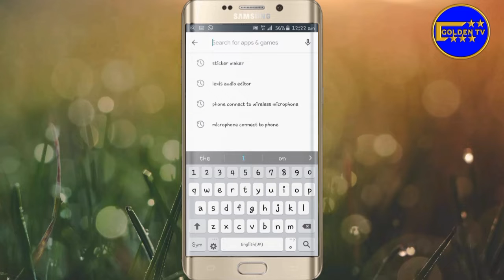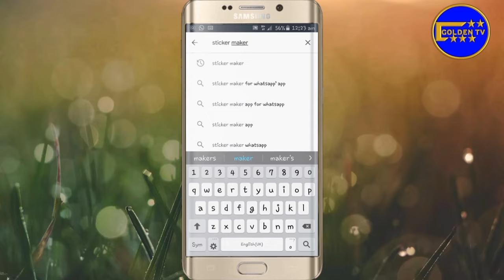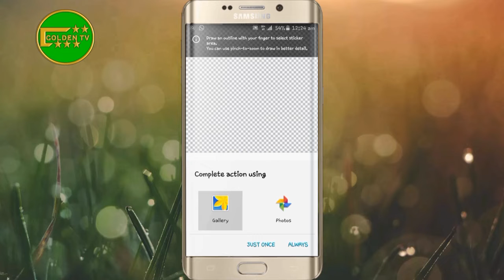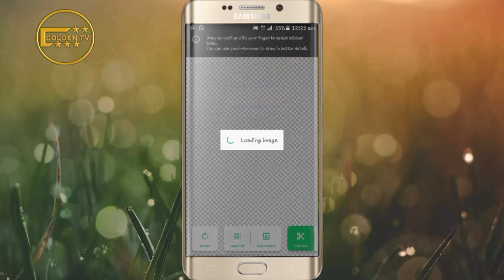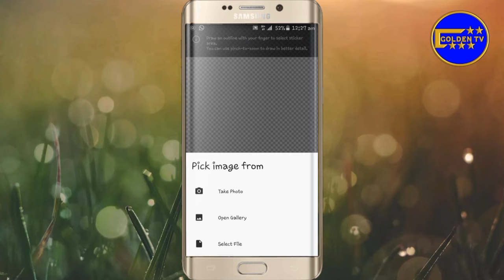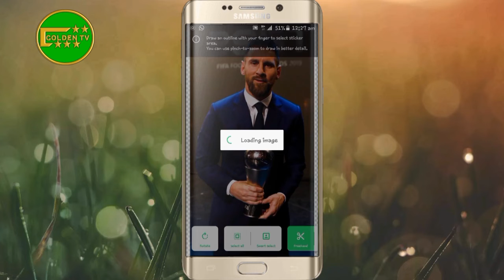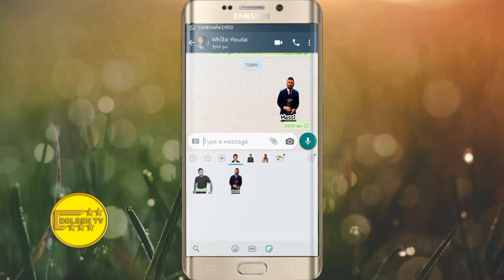HANYA MAISAUKI DA AKE YIN WHATSAPP STICKER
Masoya wannan channel mai albarka muna godiya da ziyarar channel dinmu da kukeyi

  MUN GODE